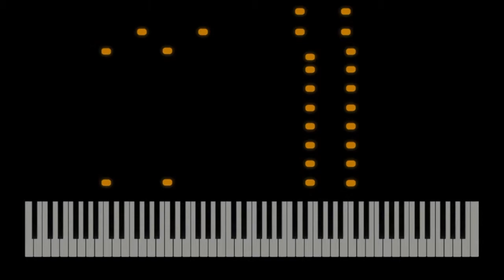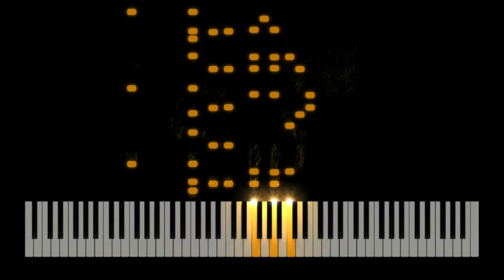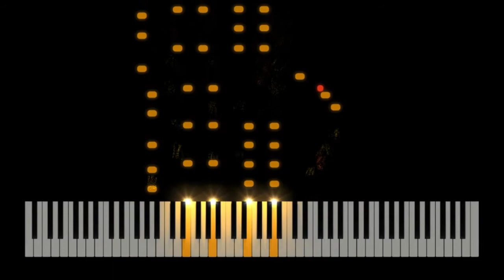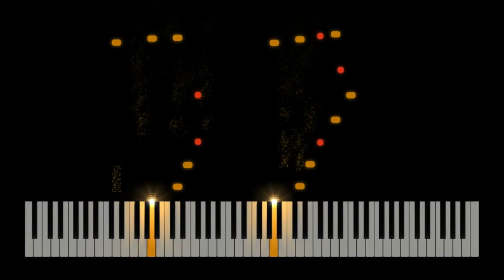This is Christmas by Ben Adams and Morisette Amon Synthesia Piano Tutorial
Christmas is just around the corner! Here's is a tutorial of my arrangement and interpretation of This is Christmas by Ben Adams and Morisette Amon.